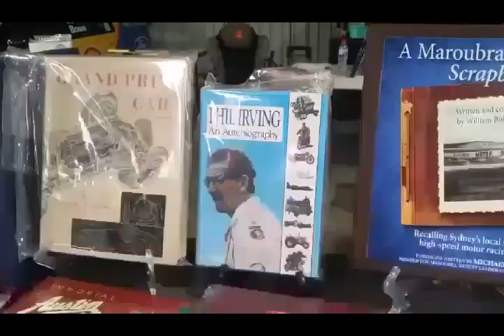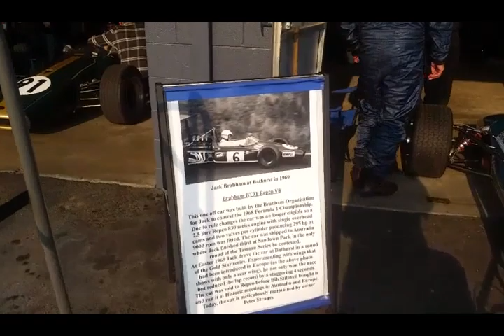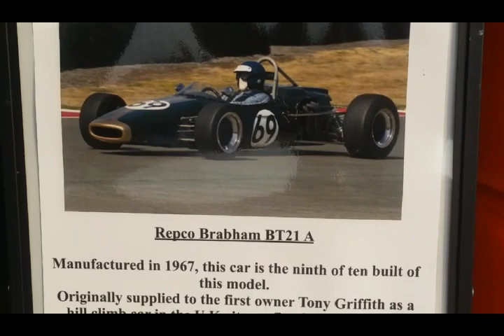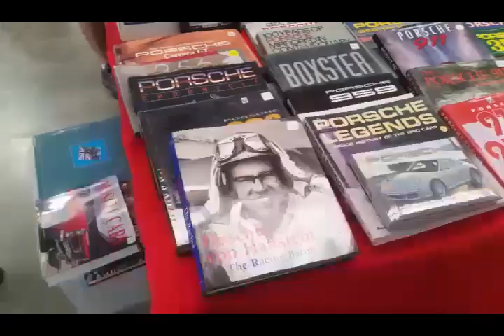Phillip island festival of motorsport 2019 march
Classic car racing